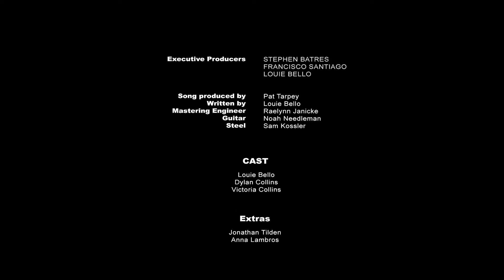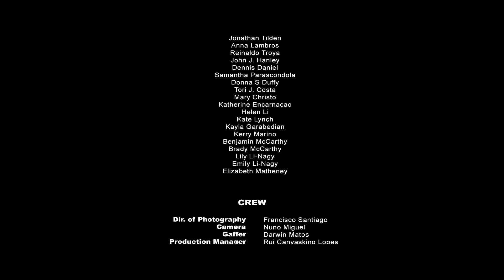Louie Bello - Grown Man Cry (Official Music video)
Country Singer Songwriter Louie Bello tells a story about dealing with loss. As a writer I tried to connect my emotions of sadness  and understanding to others who go through the same situations when a loved one passes away. I hope this brings out healing for people in every walk of life.